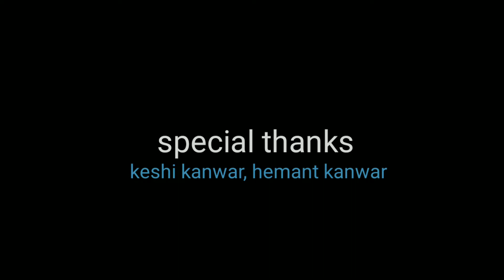Suva geet/ Suva nritya/ सुवा गीत/ सुवा नृत्य/ chhattisgarh/ Ravi paikra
Artist Ravi paikra